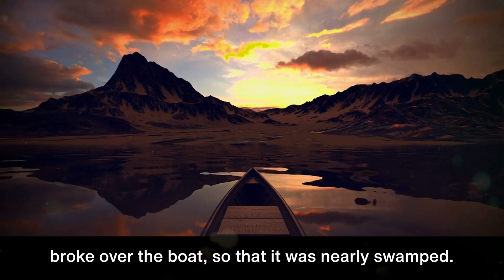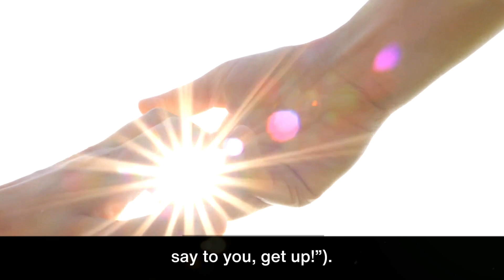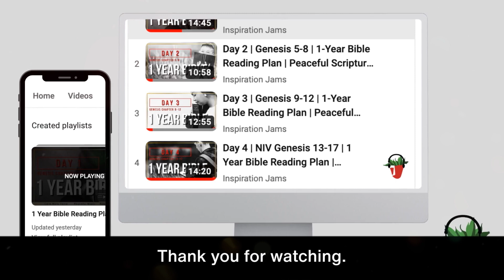Day 287 | Mark Chapters 4-5 | NIV | One Year Bible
Welcome to Day 287. Mark Chapters 4-5
This is what the kingdom of God is like. A man scatters seed on the ground.
Night and day, whether he sleeps or gets up, the seed sprouts and grows, though he does not know how.

Tips:
1. Remember, you can sing and pray scriptures too!
2. Enjoy God's word daily. Find a time that works best for you.
3. Start with a prayer, ask and expect to receive God's wisdom and revelation.
4. Pause reading when you need to. Read for understanding, not just to finish.
5. Journal your time with God! Respond to his word by writing your thoughts. Then, listen to your heart, and write what you believe he's saying to you.
6. Think about God's words all day and night. 💌😃